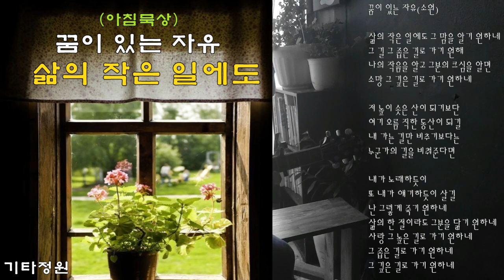꿈이 있는 자유-삶의 작은 일에도(소원) 평안한/잔잔한 찬양/묵상/기도/힐링/위로/한웅재/워십/Live/CCM/통기타 라이브/커버송/찬양모음(설명란)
구독👍좋아요💙
꿈이 있는 자유 찬양 모음
나 어디 거할지라도/소원(삶의 작은 일에도) 마음이 상한자를
구독👍좋아요💙